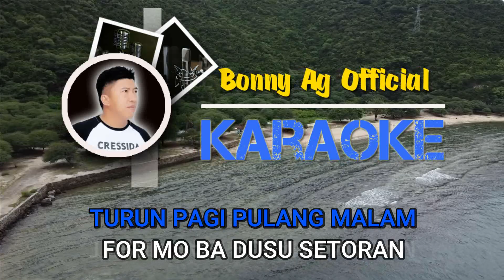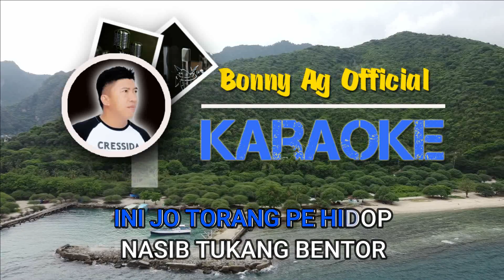NASIB TUKANG BENTOR - - KARAOKE ORIGINAL - BONNY AG - DANGDUT MANADO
Musik Karaoke (Bonny Ag) oroginal

Song Karaoke - Nasib Tukang Bentor
Voc. Bonny AG
Cipt. Bonny Ag

Lirik :

NASIB SI TUKANG BENTOR
TURUN PAGI PULANG MALAM
PUTAR PUTAR CARI PENUMPANG
NIAT UNTUK KELUARGA

KADANG KADANG DAPA BA STOR
KADANG LEY CUMA MO TEKOR

FOR MO BA DUSU SETORAN
BIAR LEY UJANG PANAS
SO NYANDA PERDULI

INI JO TORANG PE HIDOP
NASIB TUKANG BENTOR
KADANG DAPA PENUMPANG
KADANG NYANDA ADA

NASIB TUKANG BENTOR
KADANG PULANG BINI TATAWA
KADANG LEY CUMA DAPA MARAH